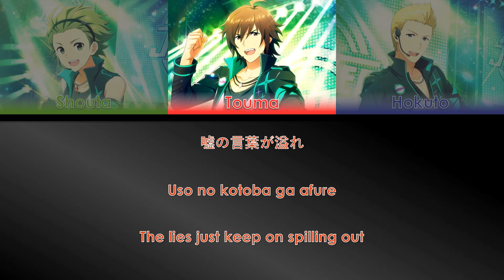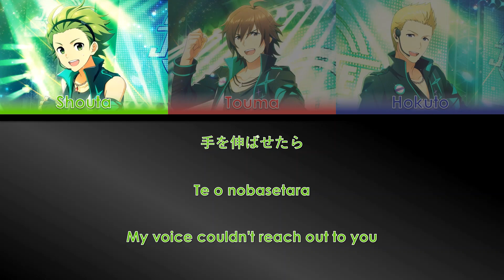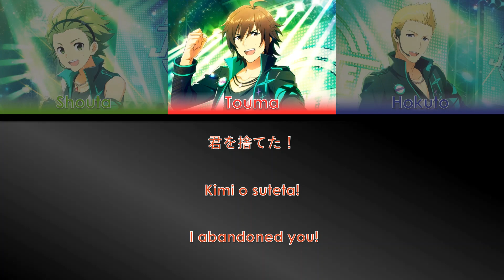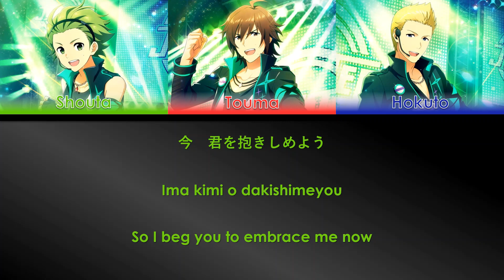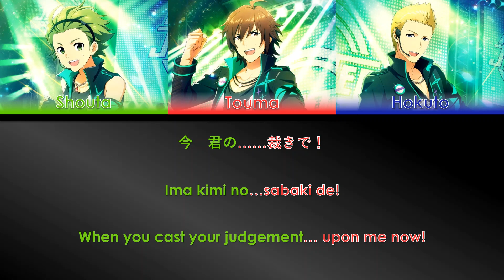Alice or Guilty - Jupiter [JP/EN Color-Coded Lyrics]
Performed by:
*Jupiter*
Touma Amagase (Takuma Terashima)
Shouta Mitarai (Yoshitsugu Matsuoka)
Hokuto Ijuuin (Daichi Kanbara)

天ヶ瀬冬馬 (寺島拓篤)
御手洗翔太 (松岡禎丞)
伊集院北斗 (神原大地)